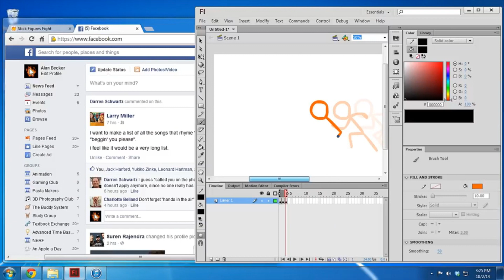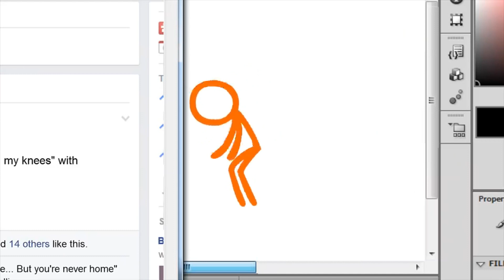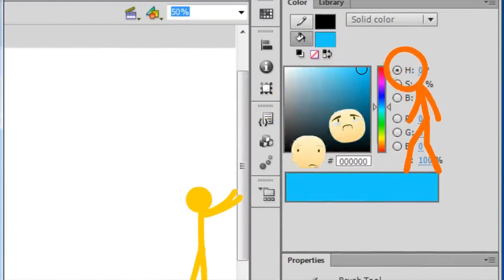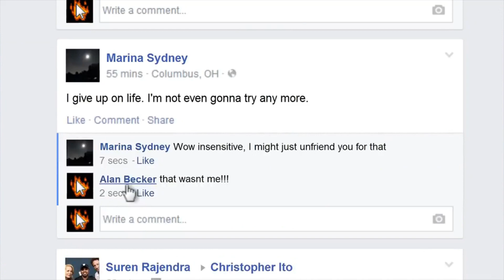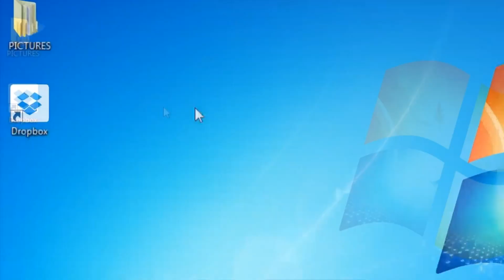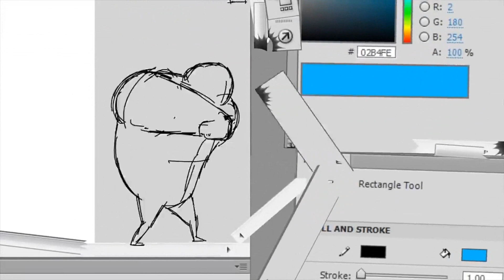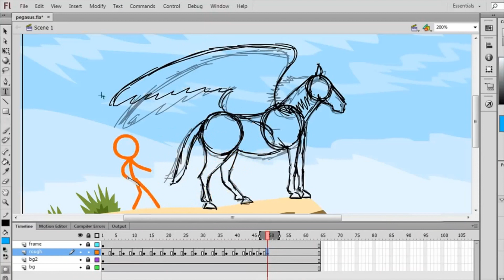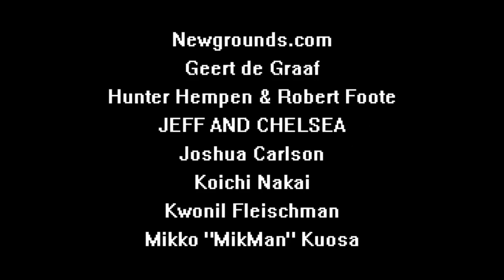ANIMADOR VS ANIMACION 4 loquendo REMAKE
Mi Gamertag de xbox:
Huesos5568

pero esta solo en ingles pero de vez en cuando hablo en español

no soy muy original para crear chistes :(